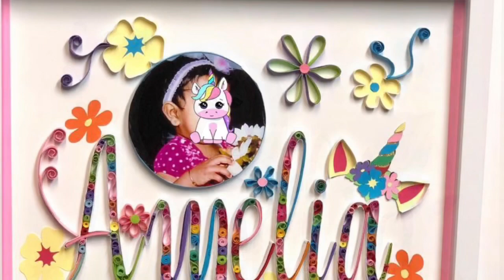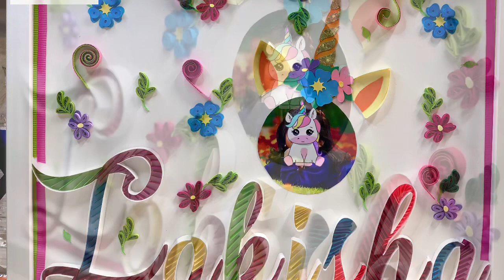QUILLING name board Typography ON EDGE quilling samples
Quilling a text/names are done using the ON EDGE technique in quilling.  Difficulty level of Typography Quilling depends on the complexity of font chosen by you.  As a beginner chose a font with minimal curves and practise the straight and simple ones before you move on to curvy  texts.  Hope these samples give you an idea.  Happy quilling!!!

If you need to purchase basictools and quilling paper you can buy from the below link
Basic tools
Quilling paper
Complete Kit